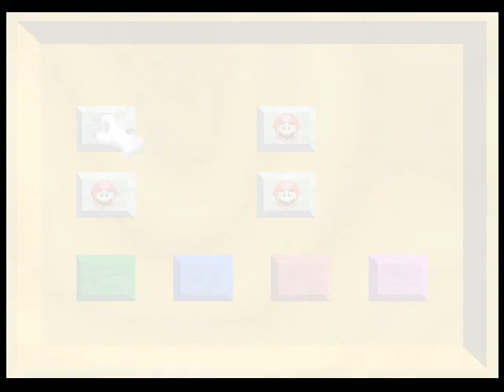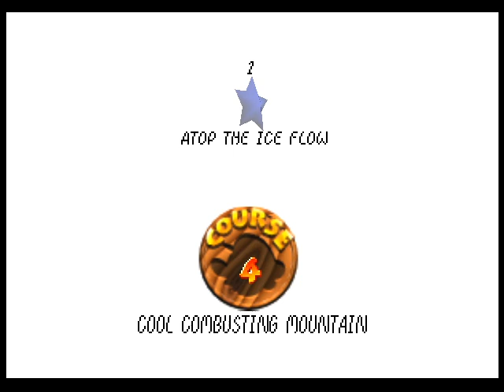[Twitch Stream] Super Mario 64 Remastered Quest - Part 1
Possibly the best "Toad's Tool" Hack I've ever played.